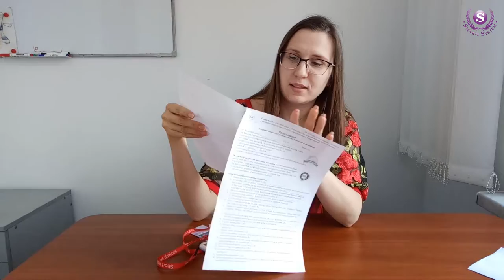2 Pokrokove Oznajomlennya RU